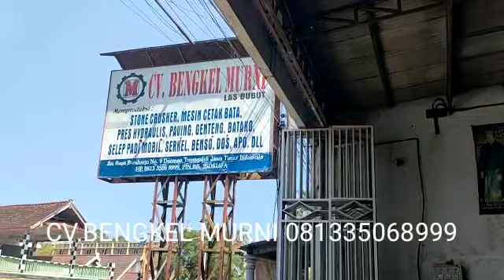trial rmu mol padi selep padi giling padi pabrik padi kilang padi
trial rmu mol padi selep padi giling padi pabrik padi kilang padi ‎@cvbengkelmurni5094  Informasi dan Pemesanan

CV.BENGKEL MURNI

Memproduksi Mesin Pertanian, Peternakan
Dan Mesin - Mesin Industri, Antara Lain
Mesin Stone Crusher/ Pecah Batu, prees hidrolik paving genteng n batako, Mesin Cetak Bata, cetakan gorong gorong/beton buis, box Culvert, U ditch,
Selep Padi / Penggilingan Padi Mobil,
Serkel mobil/gergaji piringan, Benso mobil/ Band Saw/Gergaji slendang, Dumper/angkutan dump hidrolik , ledok, apo, coper, power tresher, Kontruksi baja, Dll

Pemilik/ Pimpinan
CV. BENGKEL MURNI
Bapak Agus Triono

Alamat:
Jln. Nasional III Ds. Baruharjo No. 9, Kec. Durenan, Trenggalek Jawa Timur 66381 indonesia